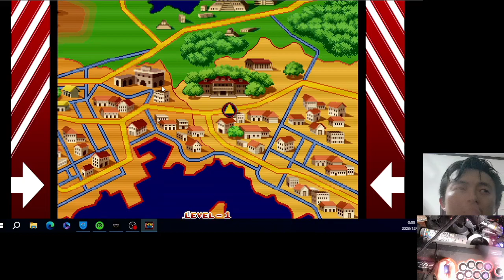龍虎の拳 外伝 prime gaming 2023 12 01 00 27 46